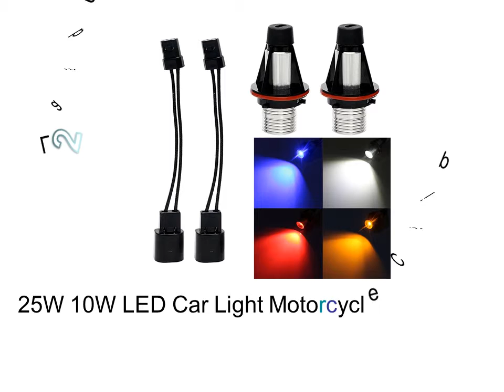h11 Led Headlight Bulb Kit - h11 Led Bulb 6000K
1. 1pc 50W LED Car Headlight H8 H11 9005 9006 Auto Fog Lamp 720 Degree Spherical Three

2. 25W 10W LED Car Light Motorcycle Chip Lamp Bulb Car Marker Angel Eyes Auto Headlight

3. 30W each bulb Aluminum alloy belt Heat Dissipation H7 LED Headlight Conversion Kit 3200LM 6000K Super